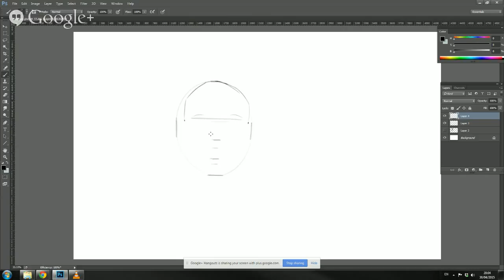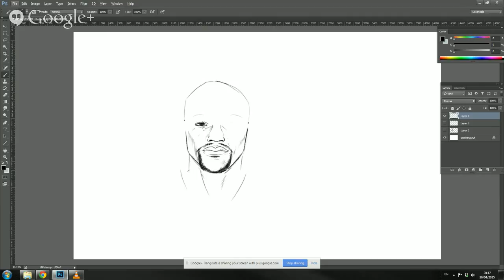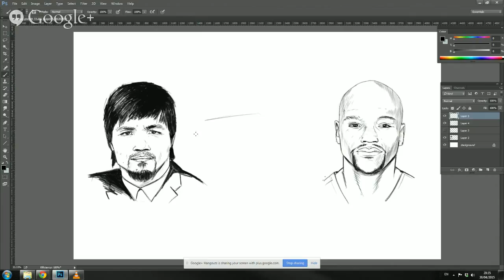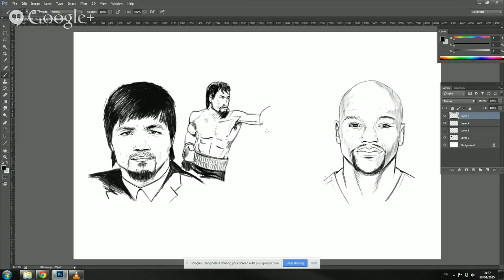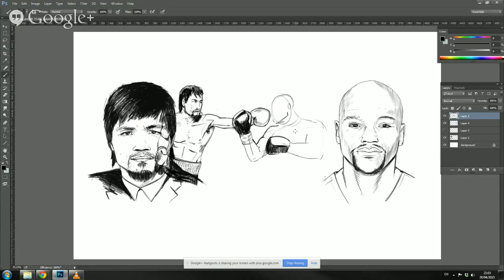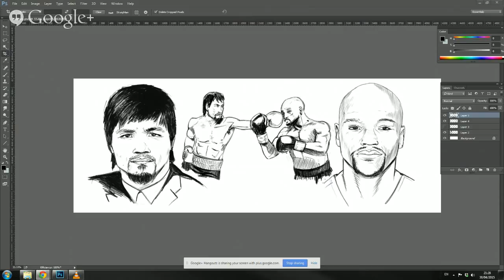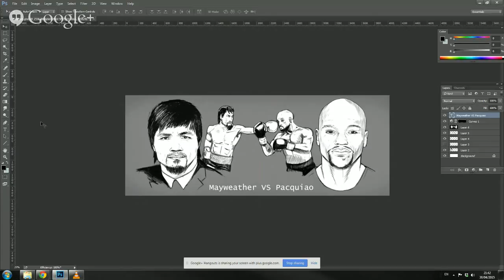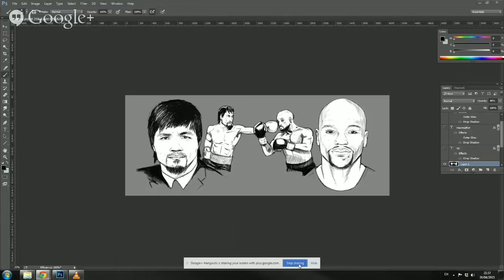Mayweather drawing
Digital painting practice ;)